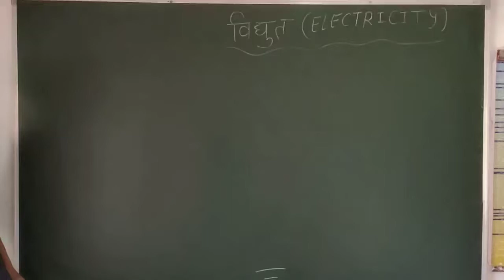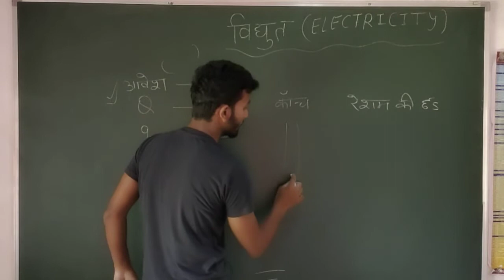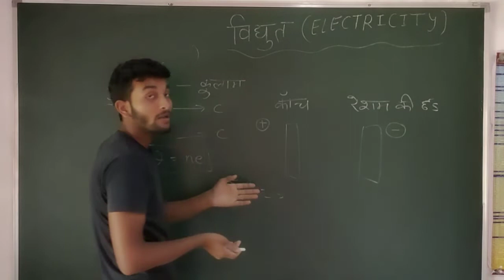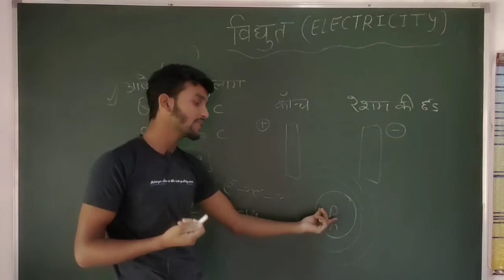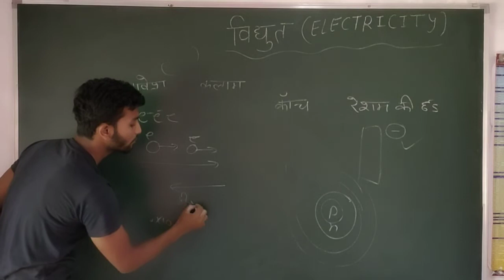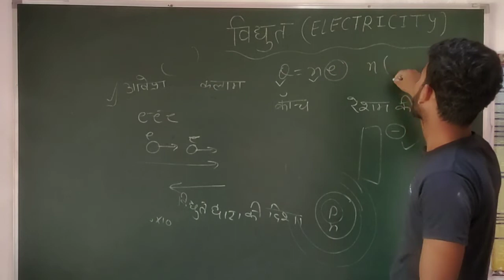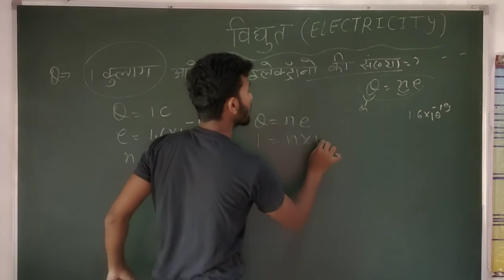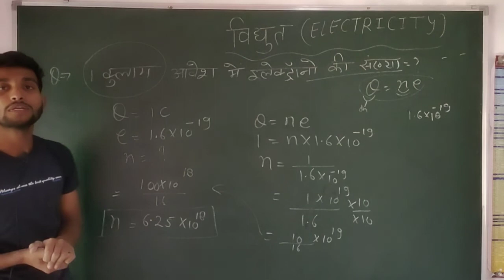Electricity ( विद्युत ) | Class 10 Science | NCERT Chapter 12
electricity class 10 science
class 10 to 12 all video full explanation physics and science

class 10 to 12 mathematics

Solved Problem Engineering mechanics, JEE Mains/NEET Syllabus
friction engineering mechanics and jee mains and neet syllabus
and class 9 to 12 complete syllabus full video lecture.

if you have any doubt, please comment us.

our teligram channel link👇
👉B. SC & B. Tech higher mathematics by Aditya sir all Higher comptative exam